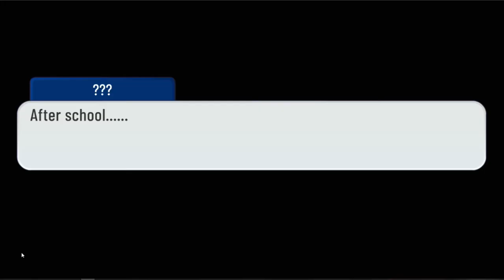Backstabber meme/Cannibal meme (My OC's Backstory)